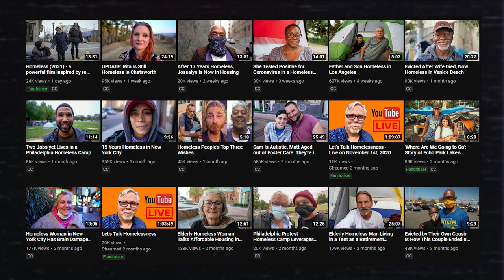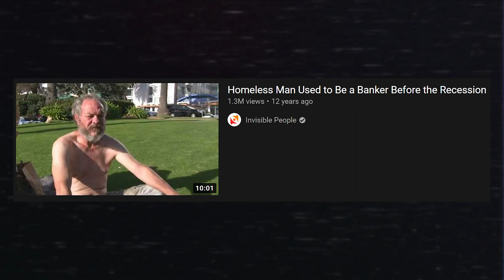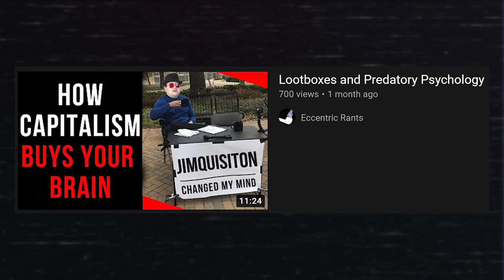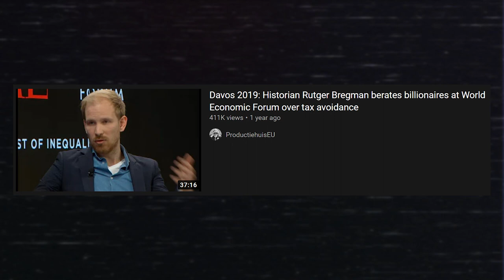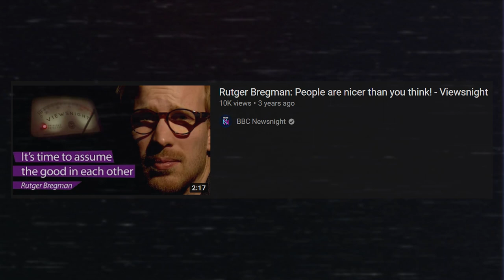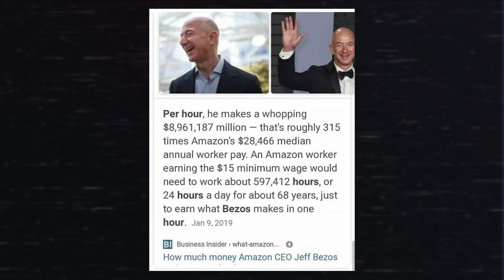Capitalist Fragility | RANT REMASTER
[ *ADDITIONAL NOTES* ]
This video was uploaded a day after the Jan 6th riot, that's why I made that joke in the introduction. This was back when I was still doing unscripted rants, so if this video feels a bit long-winded, that's why. Anyways, I've seen a lot of people critical of capitalism point out the plethora of things that make existing under it harder, but I feel as if "fragile" is the best way to explain how life in capitalism feels. In this video, I explain why.